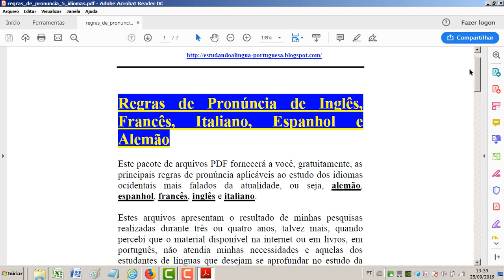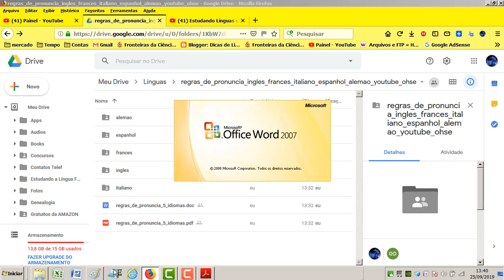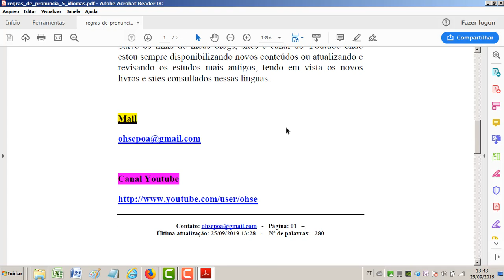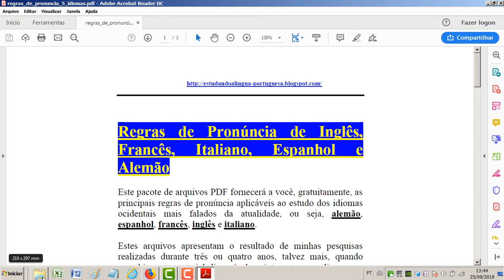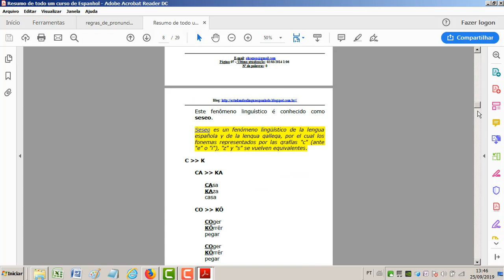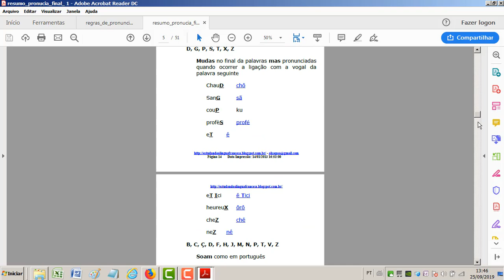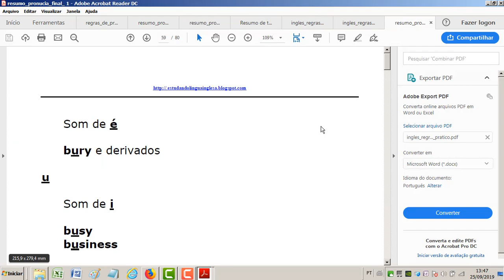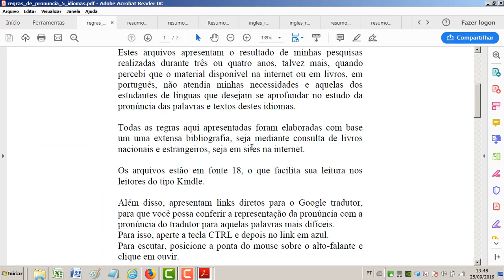Super pacote com as regras de pronúncia dos idiomas inglês, francês, italiano, espanhol e alemão